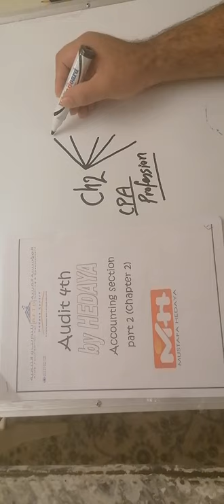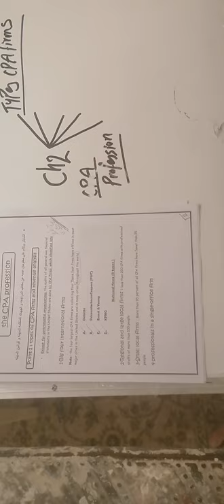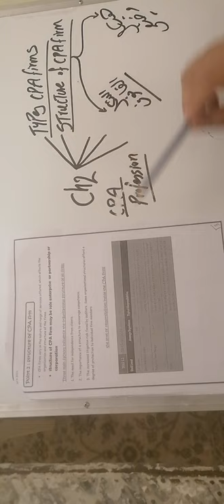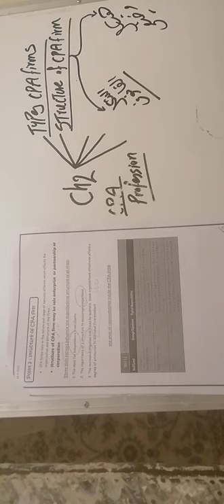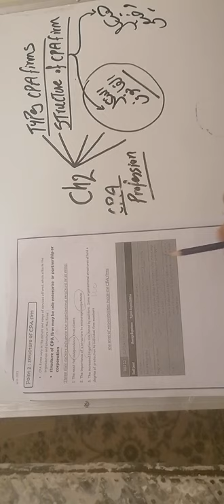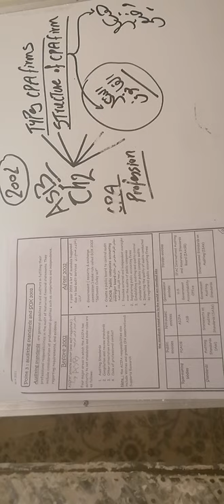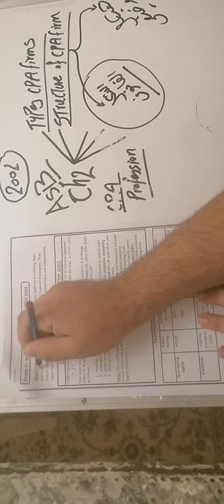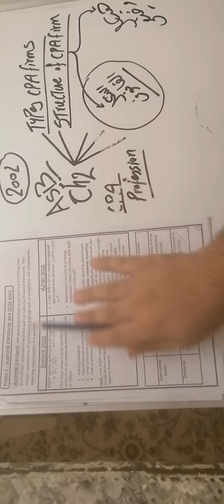audit 4th lecture 3 by hedaya